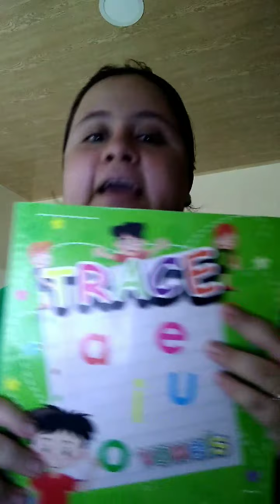JARDÍN, DIMENSIÓN COMUNICATIVA: PRE ESCRITURA, LA letra Mmm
JARDÍN, DIMENSIÓN COMUNICATIVA: PRE ESCRITURA, LA Mmm
SJB SCHOOL